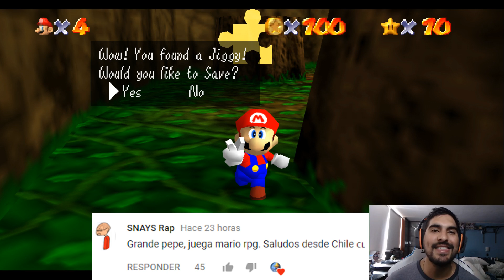¿Mario 64 en Banjo Kazooie? - Jugando Super Banjo Kazooie 64 con Pepe el Mago (#1)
Descubre este increíble Hack de Mario 64 al lado de Pepe el Mago! El mundo de Banjo Kazooie nos espera...